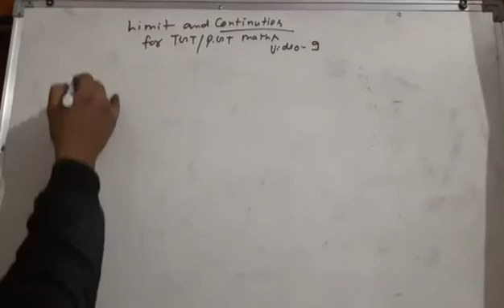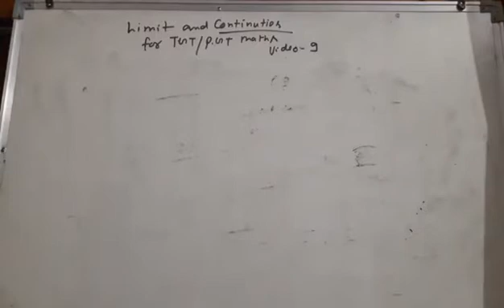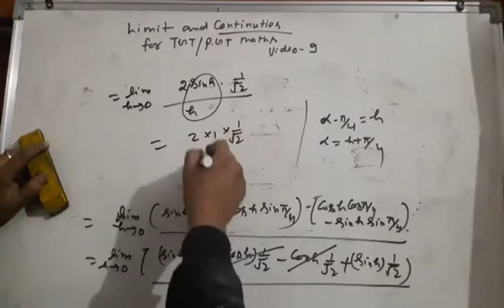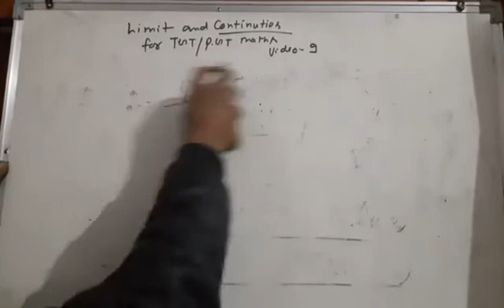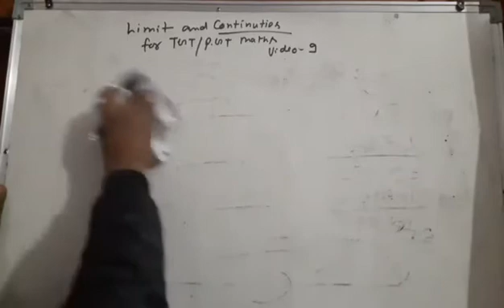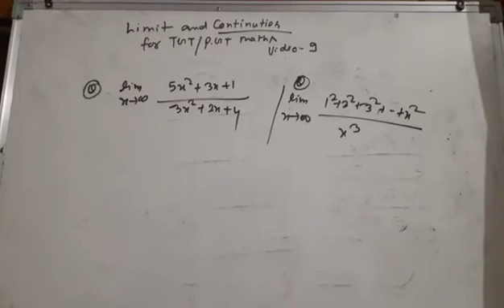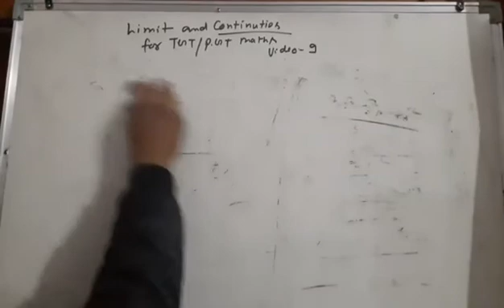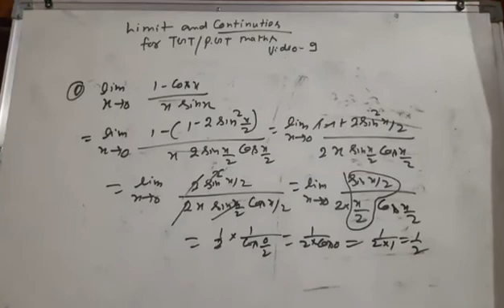Limit, and continuities for tgtmaths. Pgt maths video 9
About this video questions on limit, and continuities for tgtmaths. Pgt maths by lalitsinghchauhan